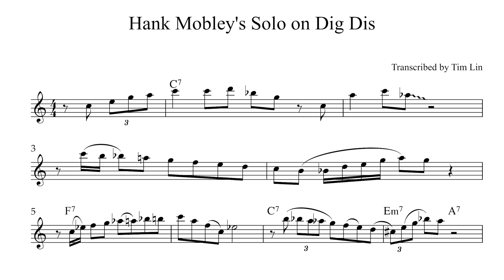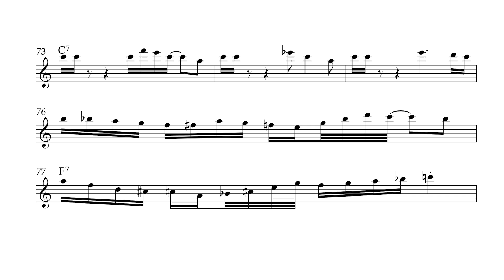Dig Dis by Hank Mobley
Hank Mobley's Solo on Dig Dis
One of the 14 Tenor Transcriptions in Tim Lin's forthcoming book, "14 Unforgettable Tenor Solos".

📖 Get 100 different II-V lines in all 12 keys without endless researching
from my book "Melodic Shapes for the Modern Improvisor".

📖 Purchase Tim Lin's II-V-I Book
Melodic Shapes for the Modern Improvisor

Tim is a D'Addario Artist and uses AEA Ribbon Microphones.